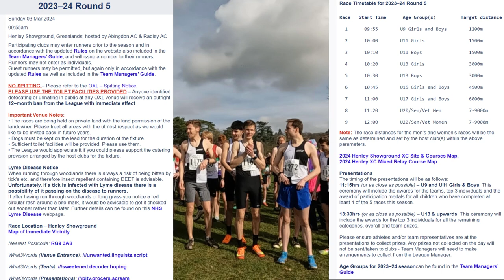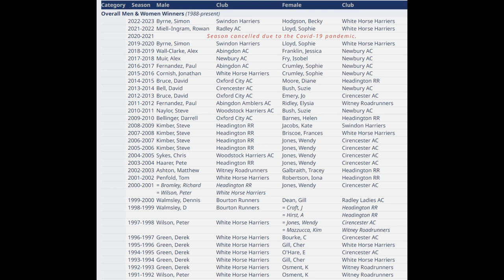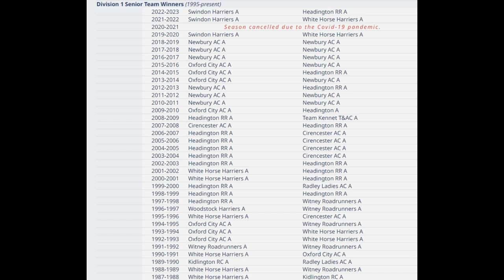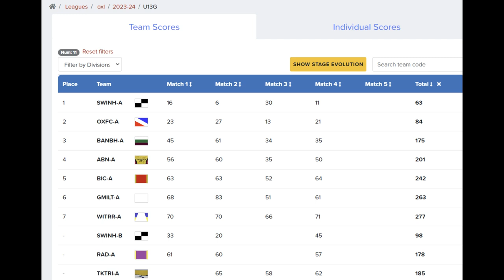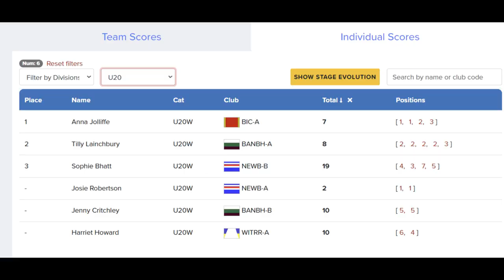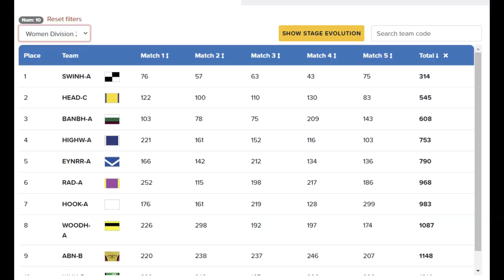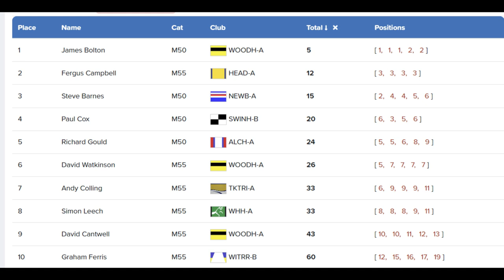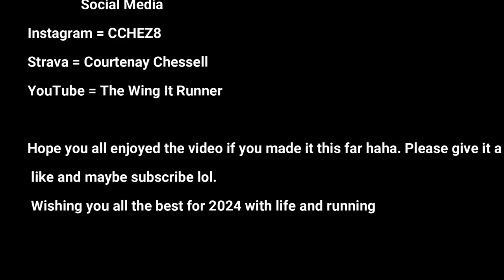OXON LEAGUE CROSS COUNTRY RD 5 HENLEY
Oxon League XC at Henley. 5th and Final round.
Another tough course to race, 1 short lap and 2 big laps for the men and the women.
Some action of the kid’s races, Full action of the men’s race. Start, some runners final lap and women running to finish in this video. All of the awards also included in this long video.

00:00 – Chat about today’s
00:00:31 – Hairdresser car arrives to pick me up aka Luke
00:00:35 – Course walk, big puddles
00:02:06 – Pre chat with Ruben
00:02:28 – Rubens race starts and footage of race
00:07:38 – Finley finishing strong
00:08:16 – Walk to start and chats
00:11:10 – Race starts and forgot to start watch
00:15:25 – Start of head to head battle with Abingdon runner again, I got the better of him last time.
00:19:38 – Start of 1st big lap
00:29:03 – last lap
00:38:53 – Heading to the finish
00:41:27 – Women’s start
00:44:12 – Daffodill lady
00:44:31 – Steve Goulding finishing and other Harriers
00:46:09 – ladies final lap
00:51:42 – Ladies winner heading to finish and other runners finishing or starting last lap
01:02:36 – H
01:11:31 – Past winners list
01:13:26 – Awards
01:14:36 – Thanks
01:15:00 – U13G
01:17:15 – U13B
01:18:15 – U15B
01:19:50 – U15G
01:20:40 – U17G
01:21:34 – U17B
01:22:00 – U13 Teams
01:23:00 – U13B Teams
01:24:00 – U15B
01:25:00 – U15G
01:25:10 – U15B
01:27:32 – Relay results
01:29:53 – U20
01:30:42 – SW
01:31:41 – V35W
01:32:26 – V45W
01:33:18 – V55W
01:34:24 – V65
01:35:06 - Div 1 Winners Ladies
01:36:27 – Div 2 Winners Ladies
01:36:59 – Overall Female
01:37:38 – U20
01:38:00 – SM
01:38:00 – V40
01:39:46 – V50
01:40:28 – V60
01:41:22 -V70
01:41:58 – Team prize Div 2
01:42:33 – Div 1 prize
01:43:46 – Overall Men prize and thanks for watching, social links, and next videos to watch. Like and sub